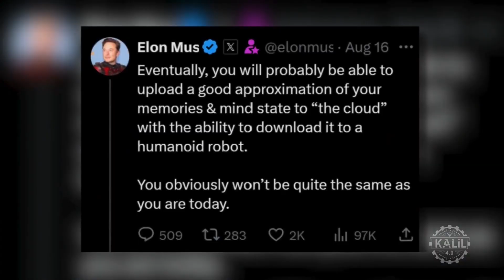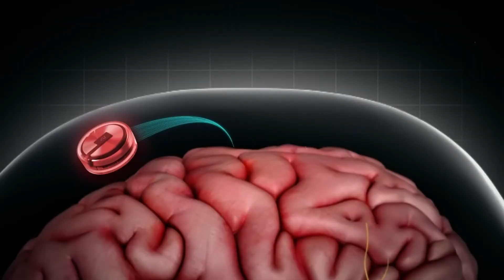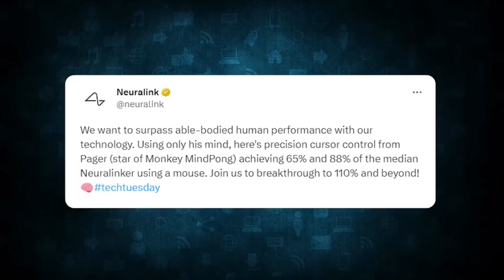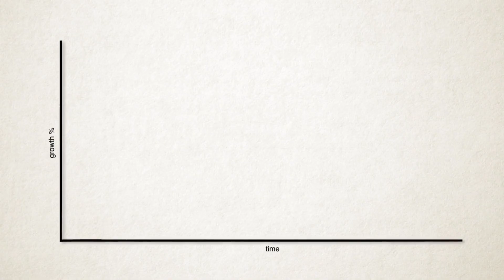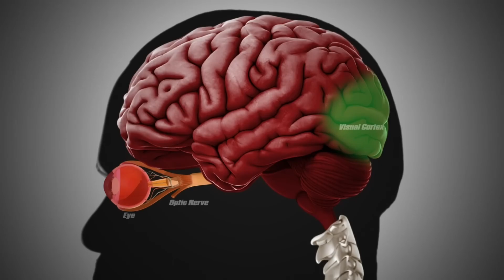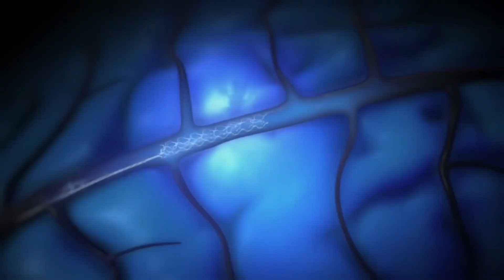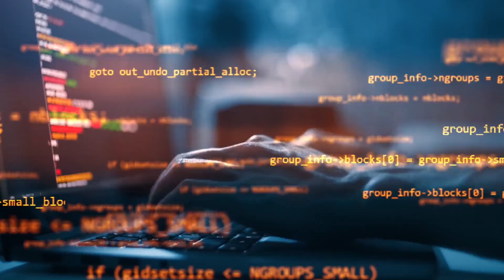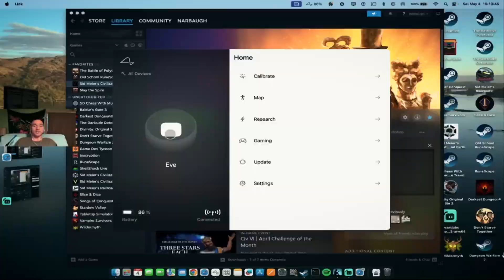He Controlled This With Just His Mind - No Hands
What if you could control technology with your mind? Or restore sight and movement using a brain chip?
This video is your ultimate Neuralink explainer — Elon Musk’s most radical startup aiming to merge the human brain with artificial intelligence.

We break down everything you need to know about Neuralink:
✅ What it is and how it started
✅ How it could treat paralysis, blindness, and memory loss
✅ The first human trials — and what they mean
✅ The 2030, 2040, and 2050 roadmap
✅ Mind-blowing ethical questions about the future of humanity

Whether you’re curious about brain-computer interfaces (BCIs), AI, transhumanism, or Elon Musk’s boldest project yet, this video delivers a full timeline and insight into the brain chip that could change the world.

📖 Chapters
00:00 - The Mind-Blowing Promise
00:42 - Neuralink’s Purpose & Mission
01:13 - The Origins of Neuralink
01:38 - Unlocking Human Potential
02:21 - Animal Trials: Gertrude & Pager
02:54 - Human Trials & FDA Approval
03:23 - Noland’s Story: First Implant
03:56 - Telepathy in Action
04:31 - Blindsight: Restoring Vision
05:25 - What Neuralink Could Enable by 2030
06:12 - Merging with AI by 2040
07:24 - The Ethical Tightrope & Our Future

🙏 Credits
Footage, reference, or inspiration from: